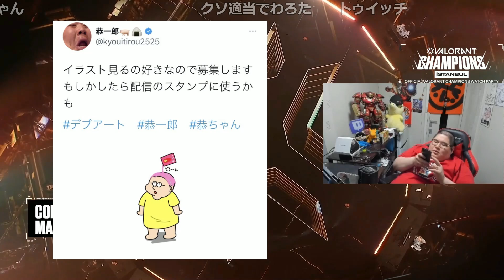恭一郎のファンアートタグができました (2022/09/02)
元配信
だらだら→特別許諾の元VCTミラー